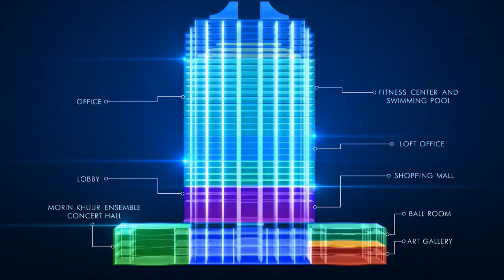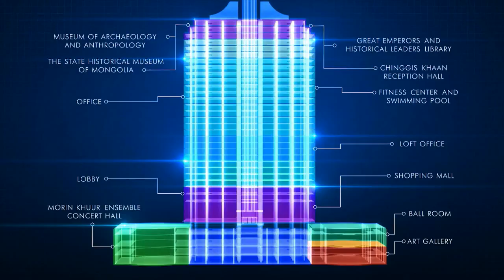Morin Khuur Tower English Introduction